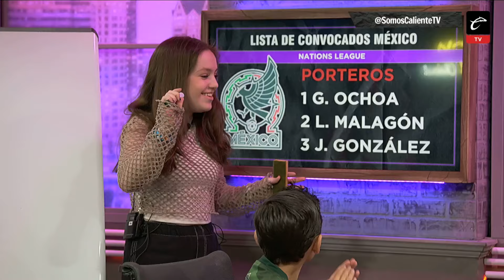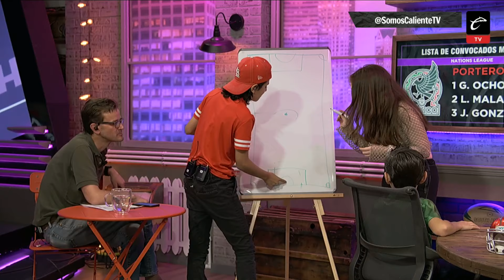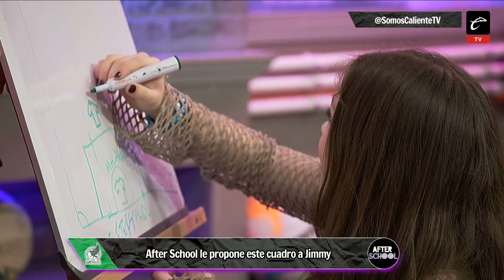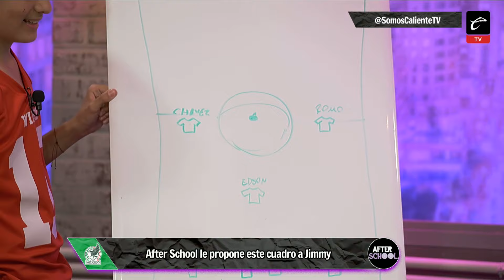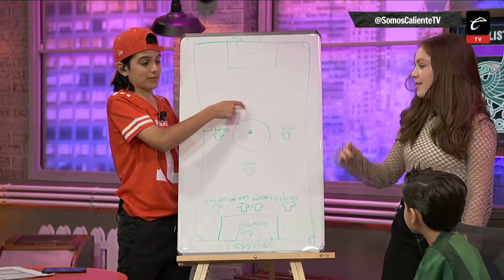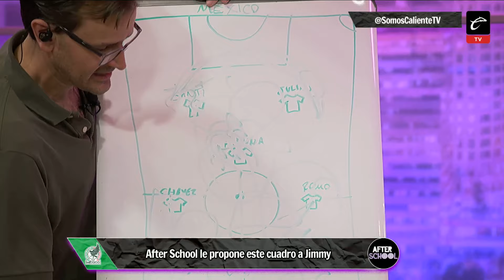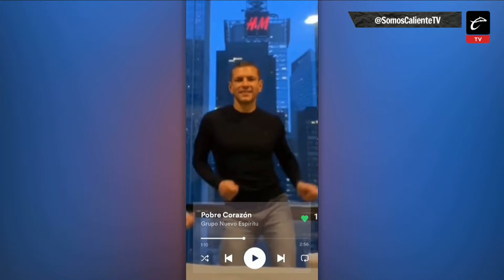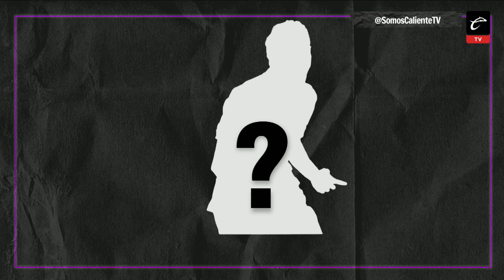AFTER SCHOOL: LE PROPONEMOS la ALINEACIÓN PERFECTA al JIMMY LOZANO para el TRI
En afterschool se armó la alineación con la que México puede ganarle a Panamá. Ojito aquí Jimmy Lozano.